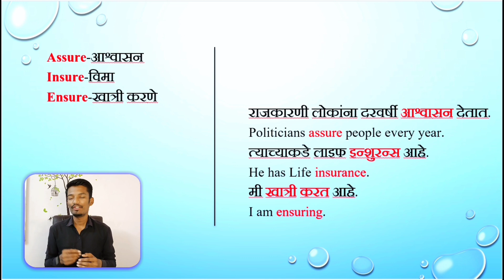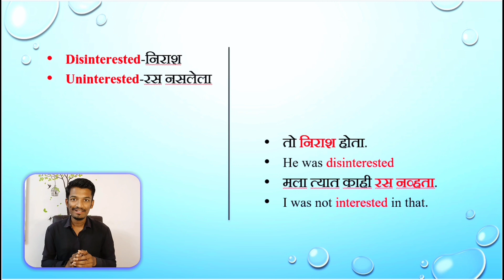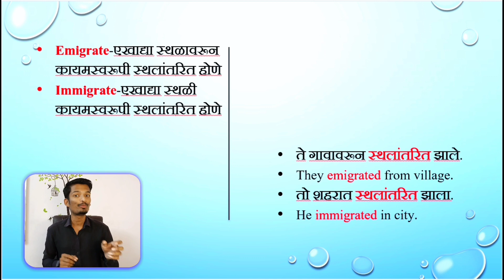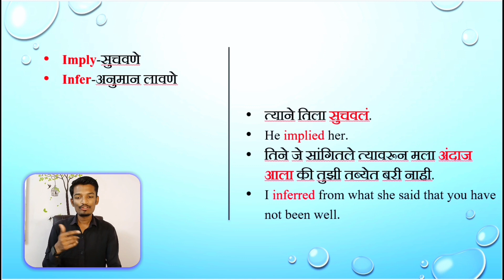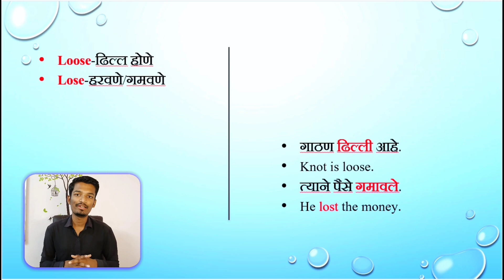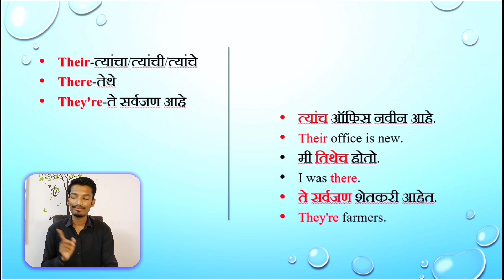Confusing Words In English with examples | गोंधळात टाकणाऱ्या शब्द...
In this video, we'll be discussing some of the most confusing words in English. We'll discuss their meaning, origin, and a few examples to help you understand them better!

If you're having trouble understanding some of the words you're reading or hearing, this video is for you! By the end of this video, you'll be able to understand and use these confusing words in English much better!

या व्हिडिओमध्ये, आम्ही इंग्रजीतील काही सर्वात गोंधळात टाकणाऱ्या शब्दांवर चर्चा करणार आहोत. आम्ही त्यांचा अर्थ, मूळ आणि काही उदाहरणांवर चर्चा करू ज्यामुळे तुम्हाला ते अधिक चांगल्या प्रकारे समजण्यात मदत होईल!

तुम्ही वाचत असलेले किंवा ऐकत असलेले काही शब्द समजण्यात तुम्हाला समस्या येत असल्यास, हा व्हिडिओ तुमच्यासाठी आहे! या व्हिडिओच्या शेवटी, तुम्ही इंग्रजीतील हे गोंधळात टाकणारे शब्द अधिक चांगल्या प्रकारे समजण्यास आणि वापरण्यास सक्षम असाल!

🔹माझ्याशी खालील लिंकद्वारे संपर्क करू शकता.